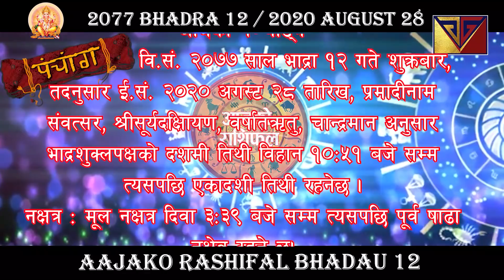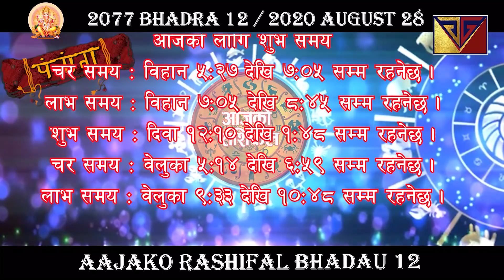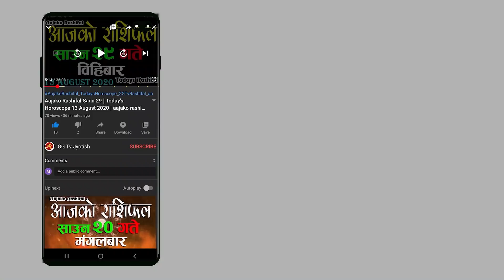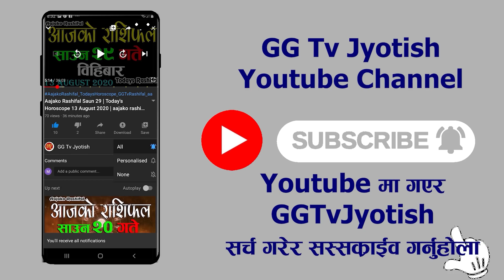Aajako Rashifal Bhadra 12 Friday || Horoscope 28 August 2020 || aajako rashiphal GGTv rashifal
Aajako Rashifal || Aajako Rashifal Bhadau 12 || (2077 Bhadra 12 | August 28) | rashifal today | Dainik Rashifal | rashifal GG Tv Jyotish

Aajako Rashifal 2077 Bhadra 12 | friday, 28 August 2020 | aajako rashifal 2077 | rashifal today GG Tv Rashifal

Aajako rashifal 2077 Bhadau 12 | Today's Horoscope 2020 August 28 | aajako rashifal in nepali GGtvJyotish

Aajako Rashifal 2077 Bhadau 12 | friday, August 28 2020 | aajako rashifal | rashifal today

Aajako Rashifal 2077 Bhadra | friday, August 28 2020 | aajako rashifal | rashifal today
 GGtvJyotish
Aajako Rashifal
Aaj ko Rashifal GGtvJyotish
Daily Rashifal in Nepali
Daily Rashifal
Dainik Rashifal

aajako rashifal || Aajako rashifal || Aajako Rashifal aajako rashifal || aajako rashifal || aajako rashifal || aajako rashifal GGtvJyotish

Aajako Rashifal 2077 Bhadra 12 | Today's Horoscope August 28 2020 | aajako rashifal | rashifal today | aajako rashifal in nepali | aajako rashifal today | aajako rashifal nepali ma

आजको राशिफल - २०७७ भदाै ४ गते || TODAY'S HOROSCOPE - August 28, 2020 GGtvJyotish

आजको राशिफल - २०७७ भदाै ५ गते || TODAY'S HOROSCOPE - August 28, 2020 GG tv Jyotish

Aajako rashifal 2077 Bhadra 5 | Today's Horoscope August 28 | aajako rashifal in nepali | today rashi | GGtv Jyotish

Aajako rashifal 2077 Bhadau 12 | Today's Horoscope August 28 | aajako rashifal in nepali | today rashi |GGTV Dharma Rashifal

Aajako Rashifal 28 August 2020 friday | Dainik Rashifal today horoscope | rashifal nepali | GG Tv jyotish GGtv Nepal Jyotish

आजको राशिफल
aajako rashifal
aajako rashiphal
(aajako rasifal)
aajako rasiphal
Bhadra ko rasifal
Aajako rashifal Bhadra 12
Aajako rasifal Bhadau 12